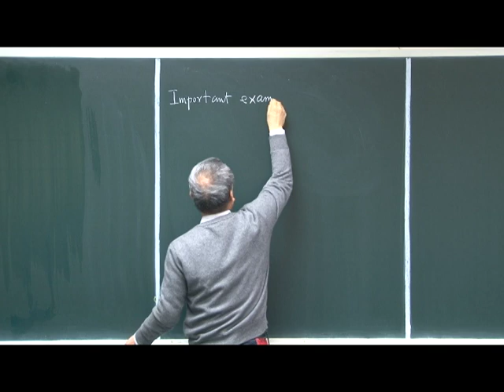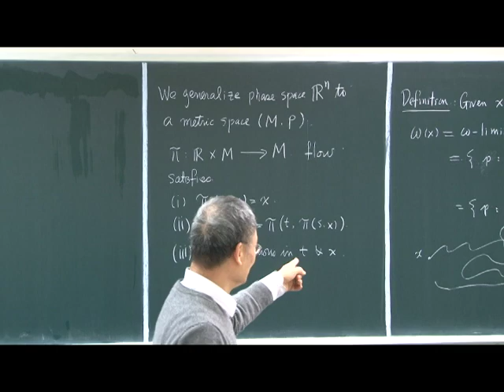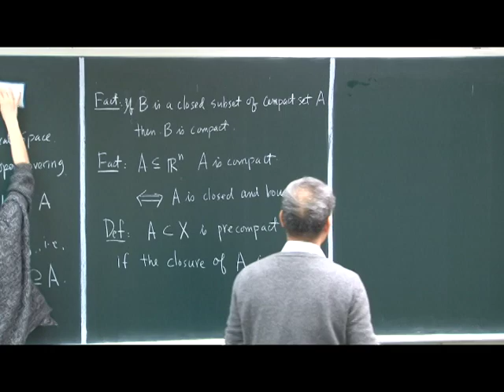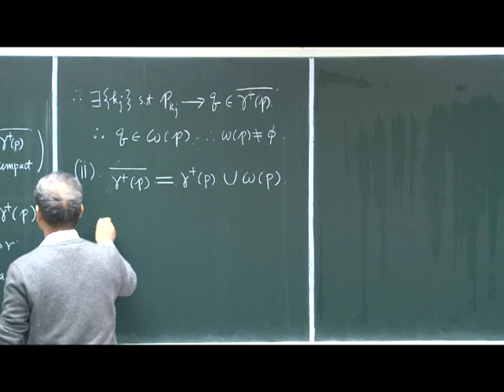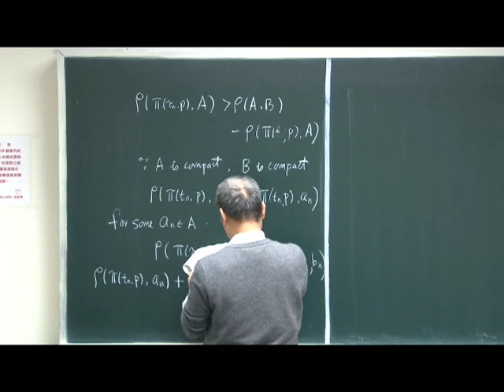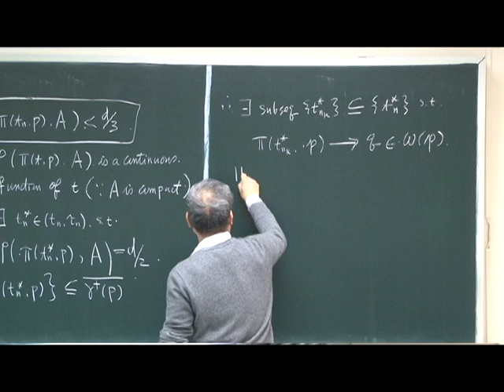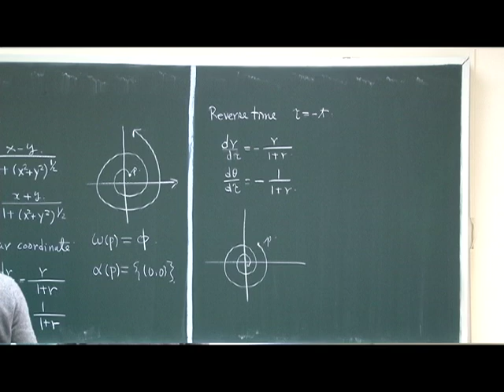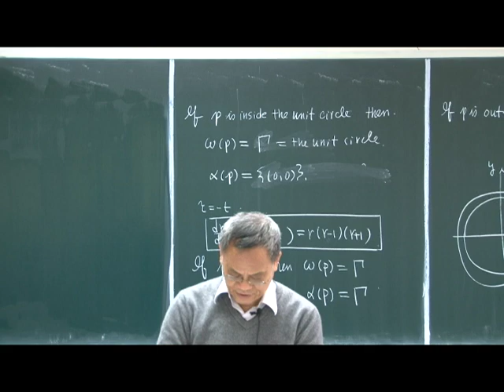10202許世壁教授常微分方程二_第8A講 Chapter 5 : Introduction to Dynamical Systems